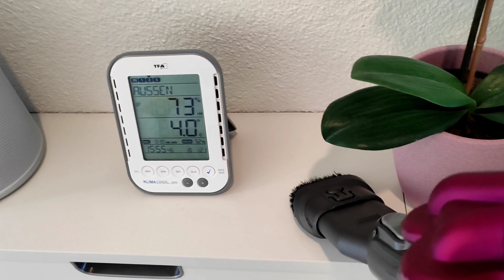บ้านไร้ฝุ่นไปตลอดกาล ด้วยอุปกรณ์ง่ายๆ ที่ใครก็มีบ้าน